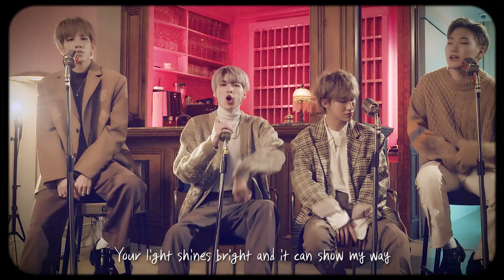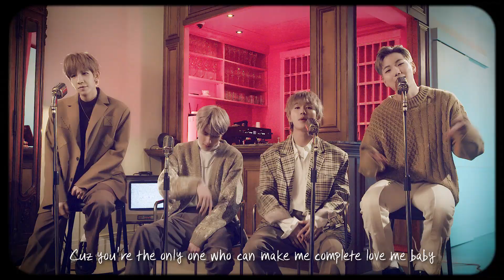C.T.O 《Oh! That girl (오!댓걸) (C.T.O Project – The Survival)》 Official Music Video (Korean Ver.)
Oh ! That girl ! The one I thinking about
2021的第一首C.T.O，絕對讓你愛不釋手 琅琅上口。

【 放克舞曲 燥起來 停不下來 】

2021年C.T.O 帶來了全新單曲【 Oh! That girl 】
這是一首華語音樂裡少有的放克曲風。
開頭校園的喧鬧聲，直接定義了80年代Old School的懷舊歡樂背景。
曲式新穎，bassline充滿grooving律動，肢體不自覺跟著節奏擺動；
宇慶與薛恩分屬高低音的人聲 ;
加上仕偉充滿魅力的和聲，增添了音樂的層次感；
後半加上振緯的rap，讓人一聽著迷。

【 國際部隊 打造唱跳勁旅 】

由瑞典流行金曲音樂人譜曲 ;
以及金曲製作人陳星翰（Starr Chen）操刀製作。
韓語歌詞表現了對於愛情心動的感覺，
加上可愛討人喜歡的內容讓明亮的氣氛更上一層。
「最燥男團」搖身一變「最funk男團」。

含金量超高的最燥單曲【 Oh! That girl 】，
絕對讓你愛不釋手 琅琅上口。

【 Oh! That girl 오!댓걸 (C.T.O Project – The Survival) 】(Korean Ver.)

[션] Feels good now 느낌이 와
너 때문이야 you got me like
근데 넌 좀 달라 내 생각관
Why don’t you look at me right now

[스누피] 어디 있는지 ([J.Win] Where are you) 누구랑 있는지 ([J.Win] Turn it up)
넌 어떤 남자를 좋아해 ([J.Win] Say yes)
어디 갔는지 ([J.Win] Where you at girl) 뭘 하고 있는지 ([J.Win] Turn it up)
하루 종일 난 네 생각만 해 oh yeah

[YC]  영원히 난 너만의 남자길 빌어 (Take it slow take it slow)
하나하나 너를 내 안에 새길게
[YC]  Cuz I need you baby

[YC]  I just wanna get to know you ( [스누피] 난 너만을 원해)
I just can’t help but love you ( [션] 그래 너만을 원해)

[J.Win]  너만을 바라봐 all the time
Cuz you're the only one who can make me complete love me baby

[스누피]  너만을 바라봐 all the time

rap
[J.Win]  Let me check one two that girl
이런 감정 전혀 몰랐던 걸
삶은 언제나 혼자였는데
이젠 네가 옆에 있네
[션]  Your light shines bright and it can shows my way
From now on I wanna be with you every day
You’ll be there, baby you’re my Juliet
You are my dreaming girl.

[션]  난 네가 뭐든 해도 다 좋아
Oh You're the one I love, Cuz we're so meant to be

[All]  Oh! That girl! The one I thinking about